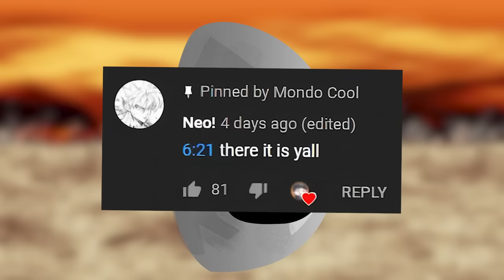BABIDI'S CHAOS FINALLY ENDS | Dragon Ball Multiverse | PART 51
With the chaos finally coming to an end, Vegito confronts his daughter on what she has done..

Music
Laurel Violet - Aries
Tomas Herudek - Tyler Durden
David James Terry - What Have We Lost
Veaceslav Draganov - Flash
Roman P - I Will Rise

 anime 2021 comic review manga 2021 dragon ball super manga dbm